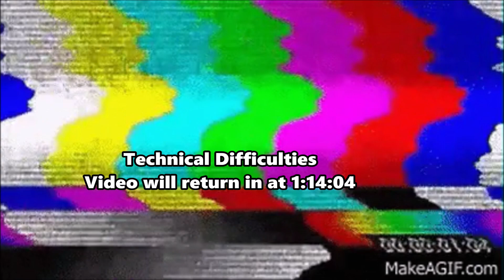The UnConventional Deadass Podcast Episode 4 (Insecurity)